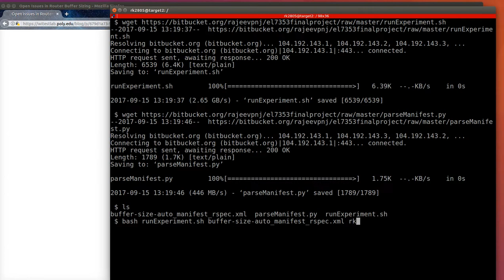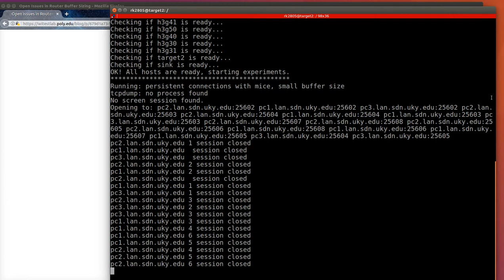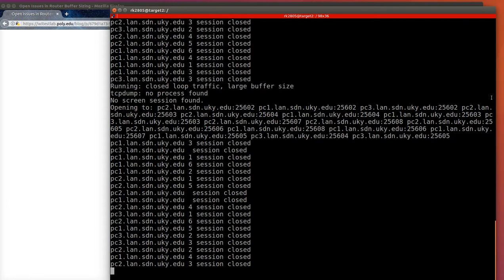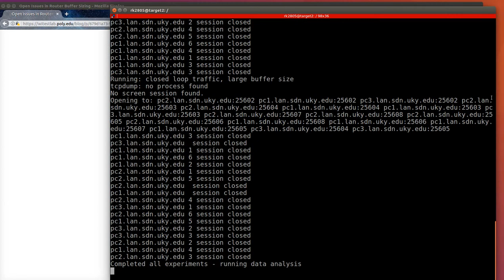Open issues in router buffer sizing: run the experiment script